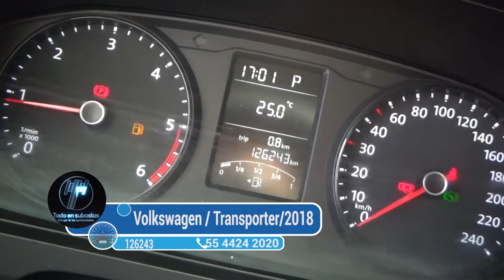Volkswagen / Transporter/2018 - 2503